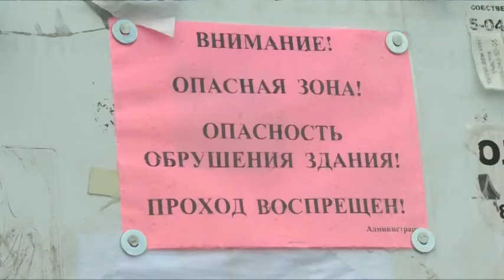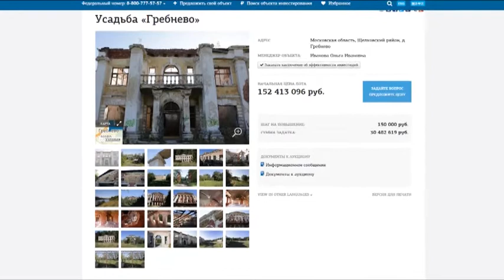Обрушилась часть фасада усадьбы «Гребнево»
Усадьба Гребнево – в центре внимания СМИ и блогеров. В конце апреля обрушилась часть фасада главного усадебного дома. Гулять на руинах стало смертельно опасно, поскольку сохраняется опасность дальнейших разрушений. На месте событий побывал наш корреспондент